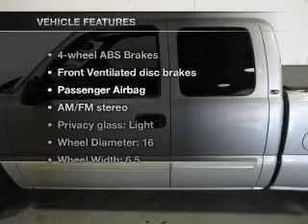2004 Chevrolet Silverado 1500 - Lafayette IN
Year: 2004
Make: Chevrolet
Model: Silverado 1500
Trim: LS
Engine: 4.8 liter 8 cylinder 16 valve MPFI OHV
Transmission: 4-Speed Automatic
Color: Gray
Mileage: 137205
Address:
2051 Sagamore Pkwy. S.